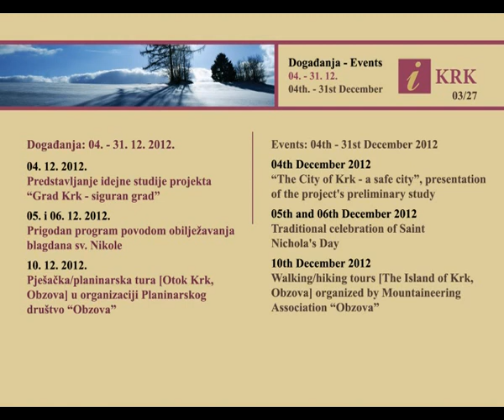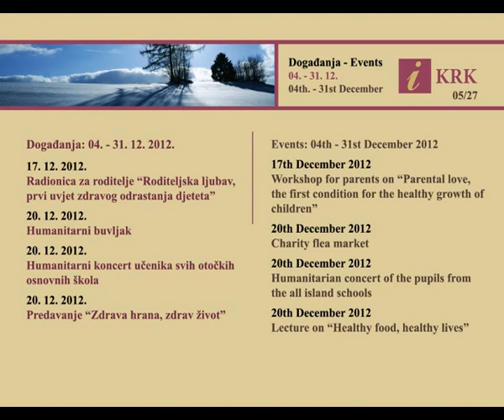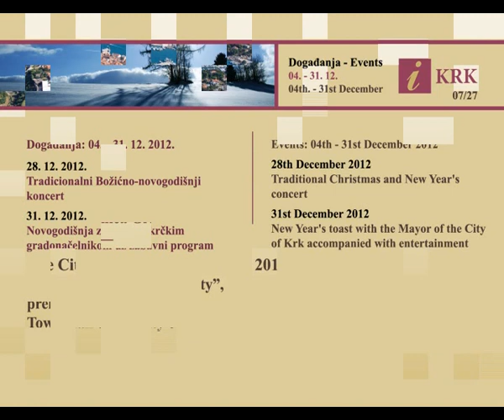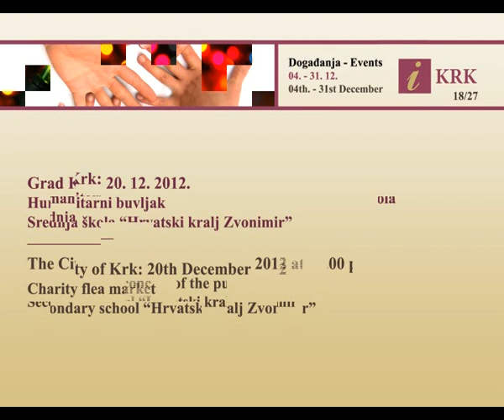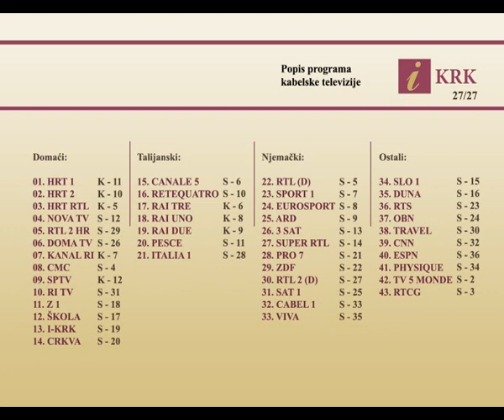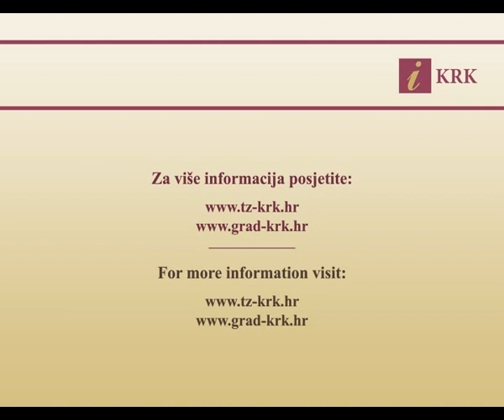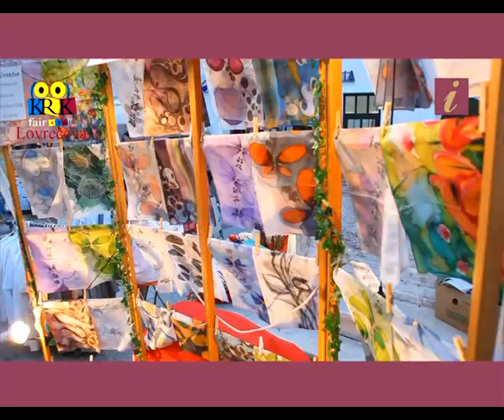I-KRK: prosinac 2012. | Krčki sajam [promo-video by Ivica Brusić Brujo]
Događanja/obavijesti za grad Krk: prosinac 2012. | Krčki sajam [promo-video by Ivica Brusić Brujo]